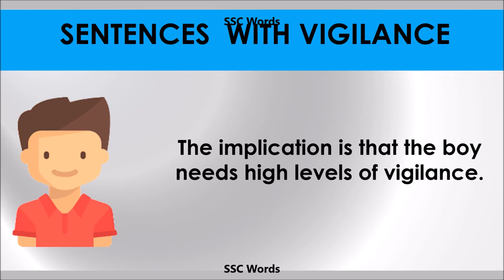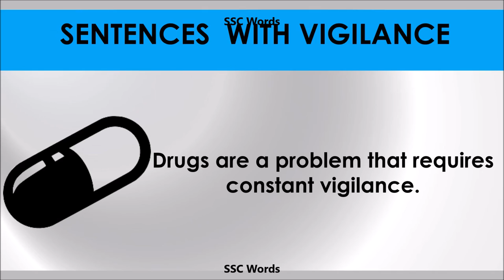Vigilance - Improve English - Meaning and 5 sentences - GRE / CAT / GMAT word - SSC Words